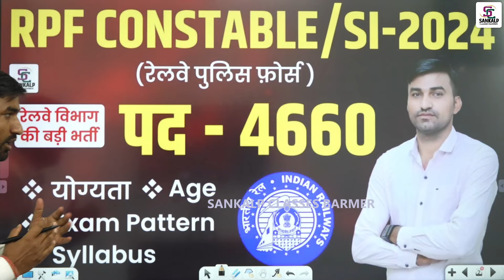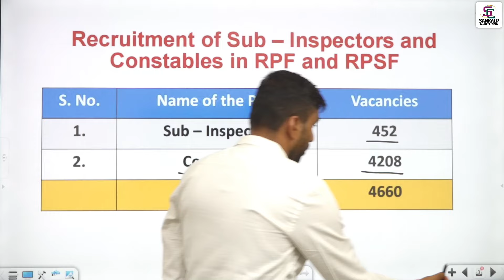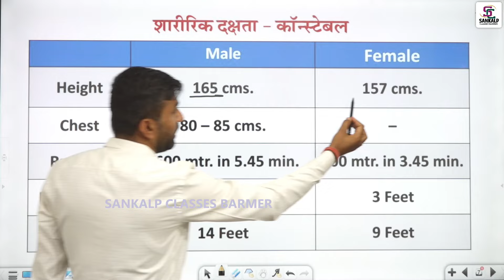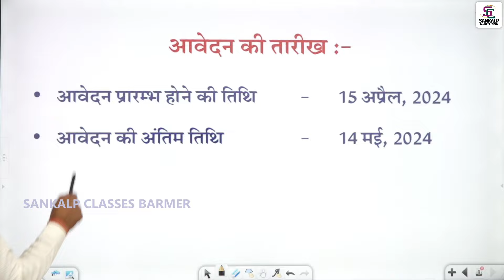RPF New Vacancy 2024 Form Date, Exam Date, Syllabus, Qualification Full Details | SI, Constable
प्रिय  अभ्यर्थियों क्लास की PDF प्राप्त करने के लिए संकल्प क्लासेज बाड़मेर ऐप डाउनलोड करें

Sankalp फीचर्स:–
✅Live Classes
✅Recorded And Live Online Courses
✅Pdf
✅Current Affairs
✅E–Notes
✅Quiz
✅Test Series
✅Model Paper